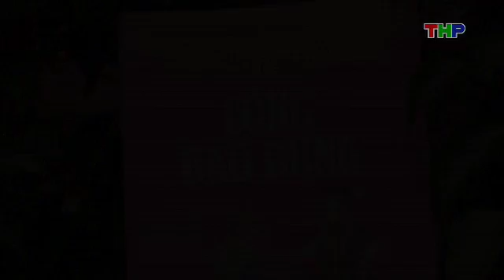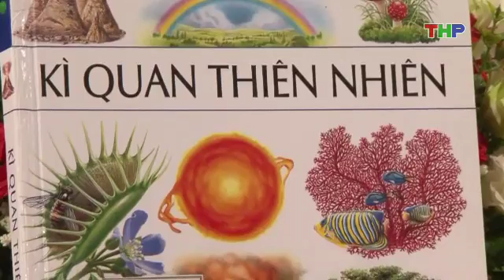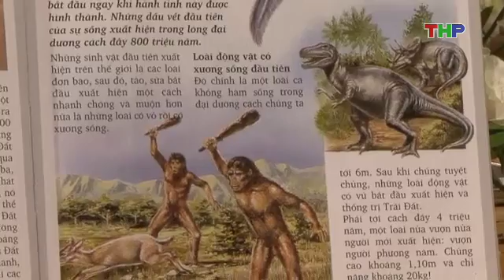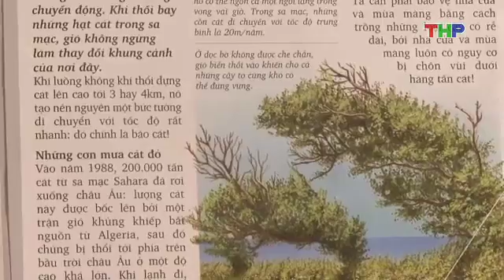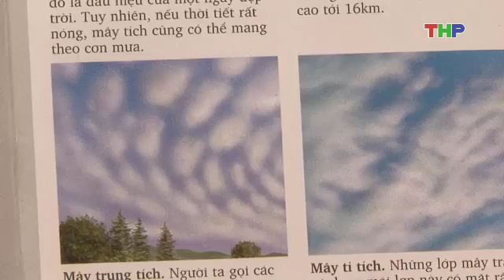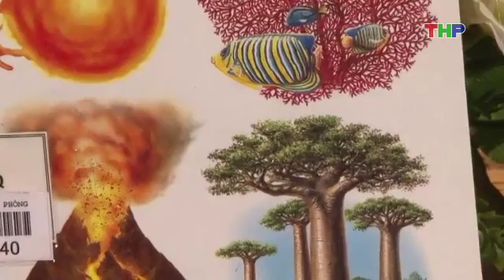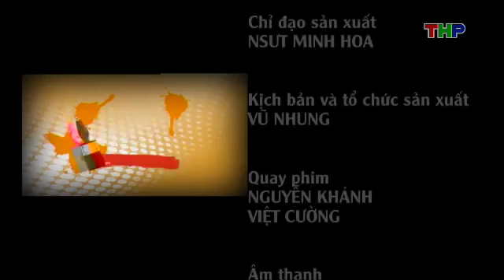Quà tặng tuổi thơ (23/02/2017)